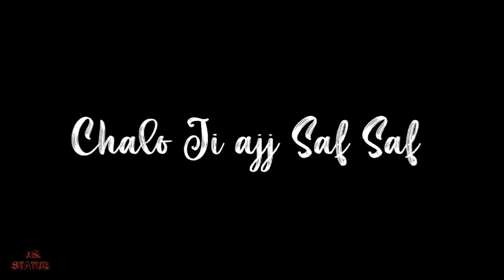arijit singh short watsapp status🥰🥰🥰🥰